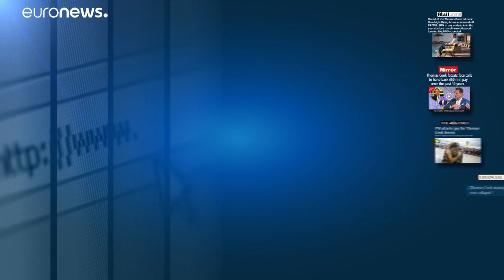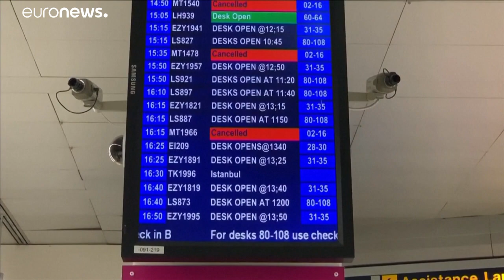The collapse of Thomas Cook sent shockwaves across the industry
The Greek tourism confederation says economic losses for the country's businesses might be up to 500 million euros.…